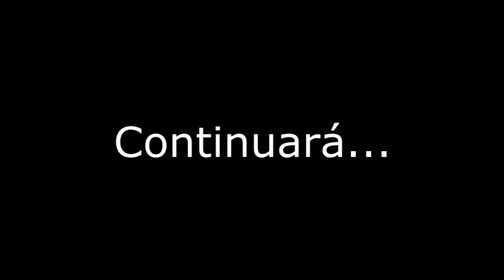Fernando Alonso Gangsters Paradise The topg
Tribute to the Legend Fernando Alonso, F1, Motivation, N1